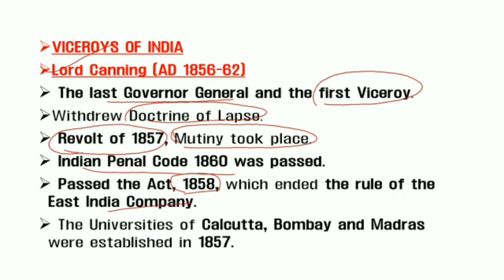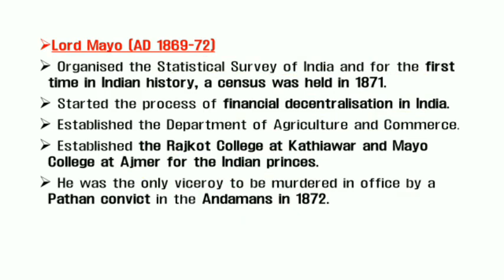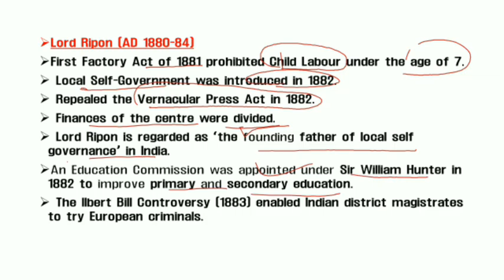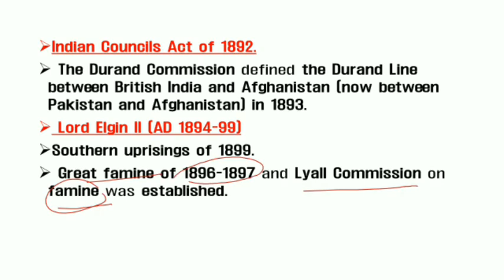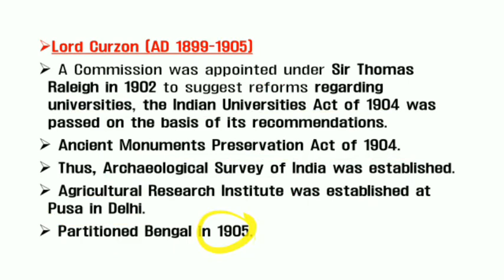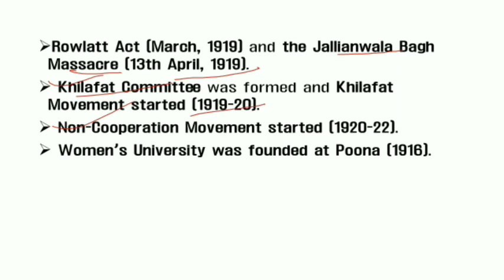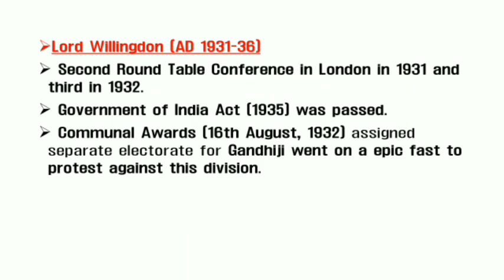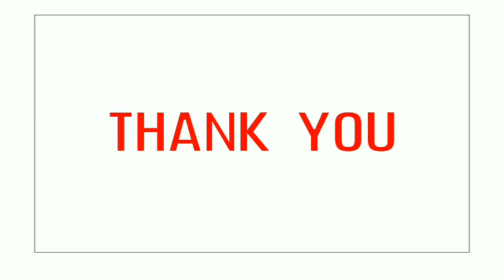MODERN HISTORY | LEC-9